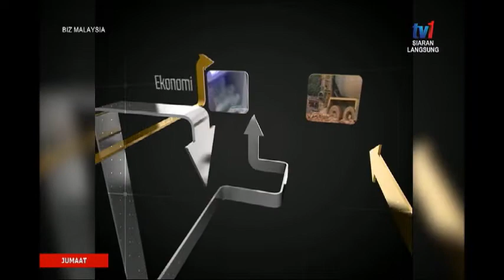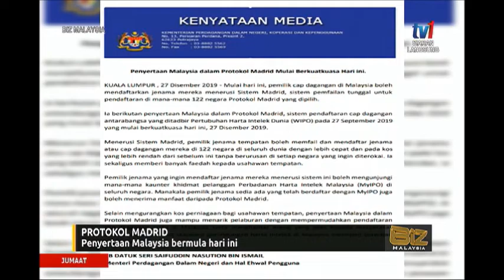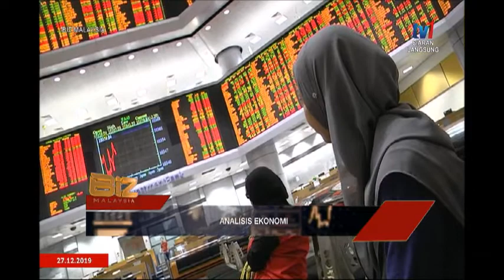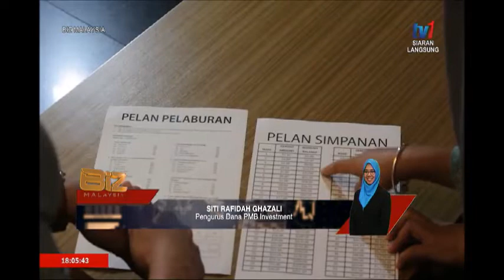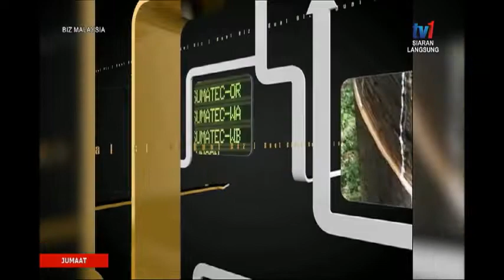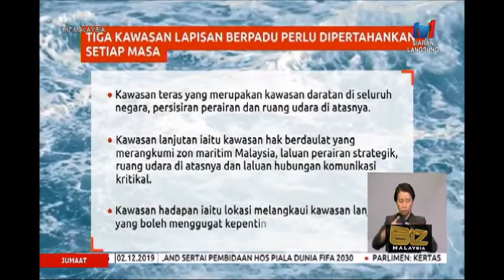27 DIS 2019 – BIZ MALAYSIA